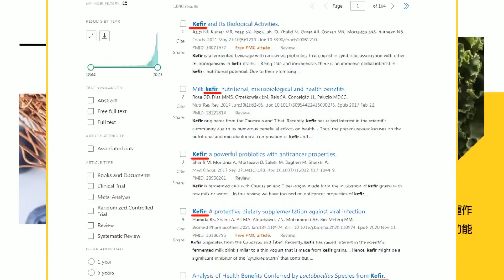柯文哲洩漏總統辯論2考題 自信稱:賴清德怎麼答都穩死